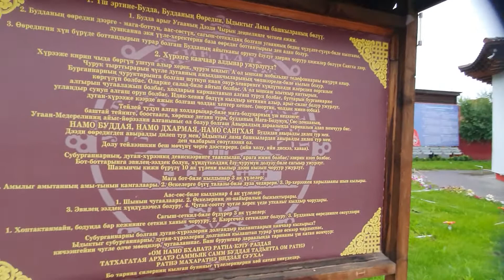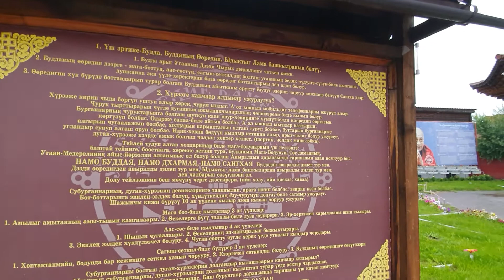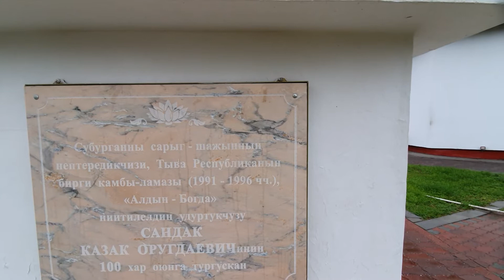Храм Цеченлинг - Кызыл Республика Тыва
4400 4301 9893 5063